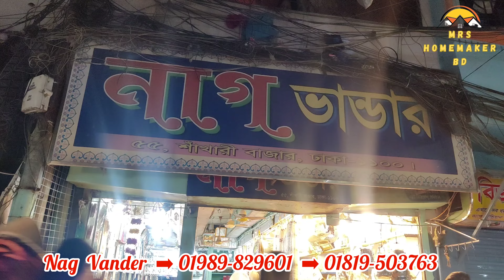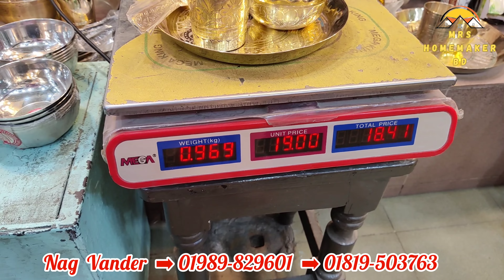দেশীয় ধামরাই কাসা ও ইন্ডিয়ান কাসা পিতলের বেবি সেট,সিংগেল ডিনার ও জামাই থালি সেটের দাম😍Homemaker BD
"তামা, কাসা, পিতলের থালা বাসন"

আসসালামু আলাইকুম।।

আমাদের পূর্ব পুরুষেরা রাজকীয়তার প্রতীক হিসেবে যুগ যুগ ধরে ব্যবহার করে এসেছে তামা কাসা ও পিতলের তৈরি আসবাবপত্র ও বাসনপত্র।আজ যুগের পালা বদলে এই শিল্প প্রায় বিলুপ্ত। আজ আমারা শিক্ষা দিক্ষায় দুনিয়া জয় করে অনেক এই শিপ্লের করদ ভুলে গিয়েছি।ভুলে গিয়েছি শুধু রাজকীয়তার প্রতীক হিসেবে নয়, বরং সুস্বাস্থ্যের জন্যেও আমাদের পূর্ব পুরুষেরা এই তামা,কাসা ও পিতলের তৈরি জিনিস ব্যবহার করতে।

তামা,কাসা, পিতল এমন ধাতু যা দিয়ে তৈরি জিনিসে খবার গ্রহণ করলে, "" ক্যান্সার, আলসার,শ্বেতরোগ,ব্রন,চামরায় ভাজ,ডায়াবেটিস, উচ্চ রক্তচাপ,থাইরয়েড সহ নানাবিধ রোগ থেকে নিজেকে দূরে রাখা যায়।

তাই আসুন টাকা দিয়ে, প্লাস্টিক,ম্যালামাইন,ননস্টিক ইত্যাদি পন্য কিনে ধীরে ধীরে নিজের শরীরে বিষ না ঢুকিয়ে, আস্তে আস্তে নিজের কষ্টে উপার্জিত অর্থ দিয়ে এমন কিছু কিনি,যেটা শরীর সুস্থ রাখবে আর যেটা যুগ যুগ ধরে চলবে।জীবনে একবার কিনে নিলে আপনার পরবর্তী প্রজন্ম ও সেগুলো ব্যবহার করতে পারবে।

আসুন আমরা বিলাসিতা বা সৌখিনতার জন্য নয়, বরং সুস্থ সুন্দর জীবন যাপনের মাধ্যম হিসেবে তামা,কাসা ও পিতলের পন্যের ব্যবহার বাড়াই।

সবাই ভালো থাকবেন, নিজে সুস্থ থাকবেন এবং অন্যকে সুস্থতা দানে সহায়ক ভূমিকা পালন করবেন।

দোকান পরিচিত :
আদি নাগ ভান্ডার
৫৫,শাঁখারী বাজার, ঢাকা-১১০০.
প্রোঃপ্রদীপ কুমার নাগ
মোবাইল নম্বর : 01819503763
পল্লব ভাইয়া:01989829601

আমার ও আমার পরিবারের জন্য সবাই দোয়া করবেন।।

তামা,কাসা,পিতল#mrshomemakerbd